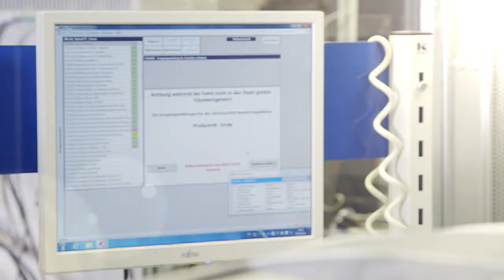Intego Treatment Centres - Performance you can rely on | Dentsply Sirona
Intego is the best treatment center of its class. It is based on the innovative power and award-winning design of our existing treatment centers. As a reliable partner for an efficient practice, Intego has all the features that provide optimal support: ergonomic design for better workflows, high quality standards in processing and design, and a great value – this is why Intego is our performance class.